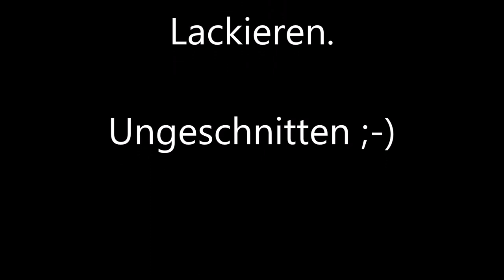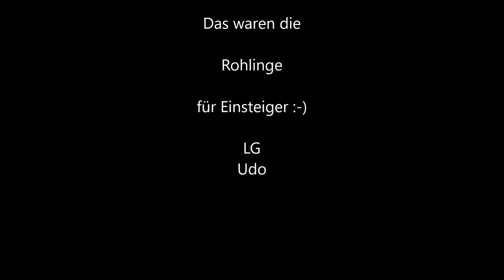Spoons selber lackieren, neue Rohlinge zum Forellenangeln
Ob Forelle, Saibling, Seeforelle, Lachsforelle, Bachforelle usw. alle lieben Spoons. Wer selber mit der Airbrush aktiv werden möchte, kann mit diesen Rohlingen beginnen. In meinen weiteren Filmen sieht man einiges zu diesem Thema. LG Udo